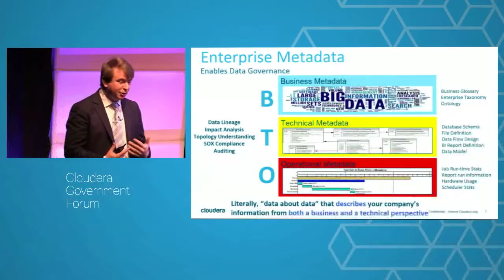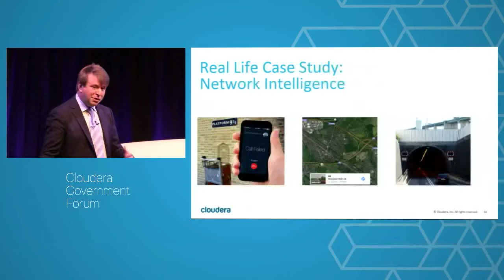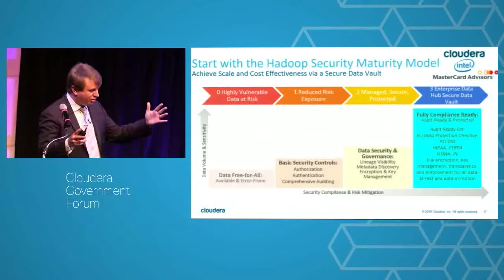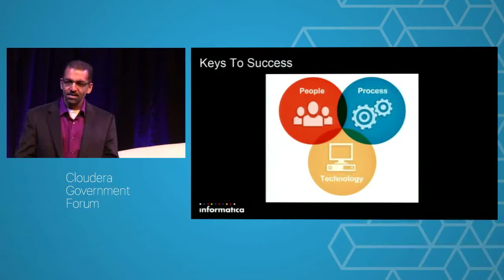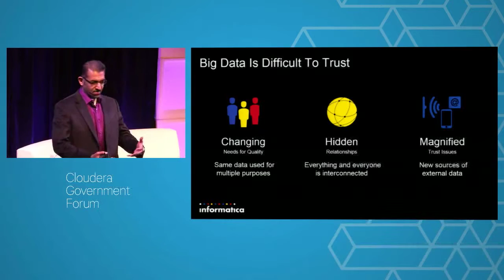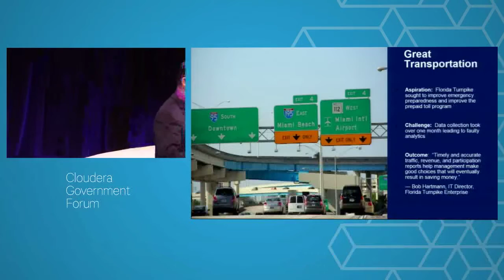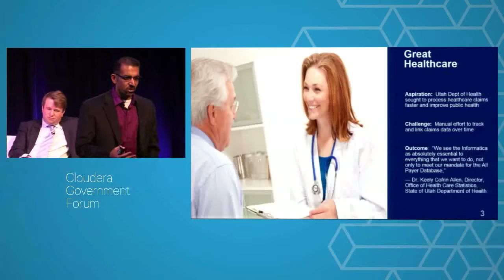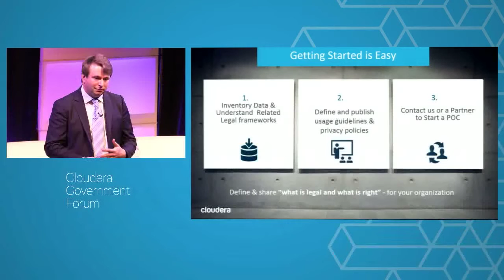Perspectives on Ethical Big Data Governance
Murthy Mathiprakasam, Principal Product Marketing Manager at Informatica and Steven Totman, Director of Field Technology, Financial Services Industry Lead at Cloudera Field Technology Office speaking at Cloudera Government Forum, March 15, 2016.

Enterprise data governance is a critical, yet challenging, business process, and the rapidly expanding universe of data volumes and types make it a more significant undertaking, particularly for public sector organizations. In this session, attendees will learn how to bring comprehensive data governance to their organizations to ensure data collected and managed is handled and protected as required. Discover practical information on how to use the components and frameworks of the Hadoop stack to support your requirements for data auditing, lineage, metadata management, and policy enforcement, and hear recommendations on how to get started with measuring the progress of ethical big data usage--including what’s legal and what’s right. Bring your questions and join this lively, interactive dialogue.